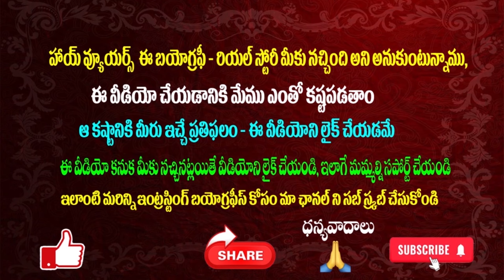జానీ మాస్ట‌ర్ నిజంగా త‌ప్పు చేశాడా| జానీ మాస్ట‌ర్ రియ‌ల్ స్టోరీ| ఆమె ఎవ‌రు ఎలా ప‌రిచ‌యం|jani Master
Watch జానీ మాస్ట‌ర్ నిజంగా త‌ప్పు చేశాడా| జానీ మాస్ట‌ర్ రియ‌ల్ స్టోరీ| ఆమె ఎవ‌రు ఎలా ప‌రిచ‌యం|jani Master